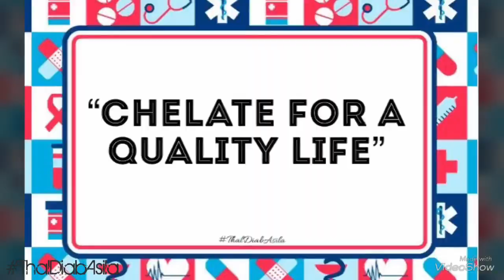Desferal Injection Preparation & Connection (Butterfly & Thalaset Needle) || ThalDiabAsila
How to prepare Desferal Injection & How to Connect Using Butterfly Needle & Thalaset Needle || ThalDiabAsila